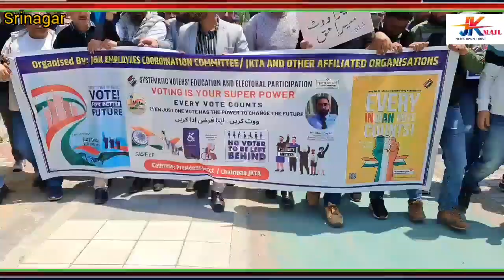Jammu Kashmir Employees Coordination Committee organised a Mega voter awareness rally under SVEEP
Jammu Kashmir Employees Coordination Committee organised a Mega voter awareness rally under SVEEP (Systematic Voters’ Education and Electoral Participation) at Lal chowk  in Srinagar.The awareness rally aimed to Educate citizens about the importance of voting, voter registration processes, and electoral participation, Shah Fayaz

Today on 2nd day of May, 2024 JKECC organised a Mega voter awareness rally under SVEEP (Systematic Voters’ Education and Electoral Participation) from SP Higher Secondary school to Div .com office Srinagar.The awareness rally  aimed to Educate citizens about the importance of voting, voter registration processes, and Electoral Participation.Addressing the participants President JKECC Mr Shah Fayaz highlighted the importance of this rally and SVEEP activities though out the country ,SVEEP is the flagship Programme of the ECI for voter education, spreading voter awareness and promoting voter literacy in India. It is a multi-intervention programme that reaches out through different modes and media to Educate citizens, electors, and voters about the Electoral process to increase their awareness and promote their informed participation ,He added. Huge number of Employees of different Departments attended this rally with banners and play cards and highlighted the beauty of biggest ever democratic festival of the world.Meanwhile Chief Education officer Srinagar Abdul Hameed Fani   also Participated in this Mega rally.

All senior Leaders of JKECC / JKTA  Participated with great enthusiasm.